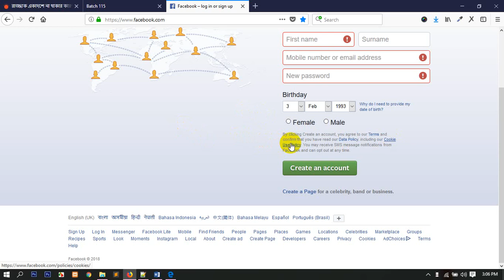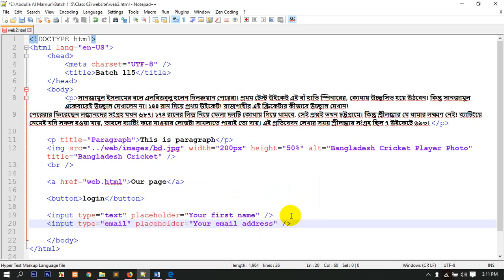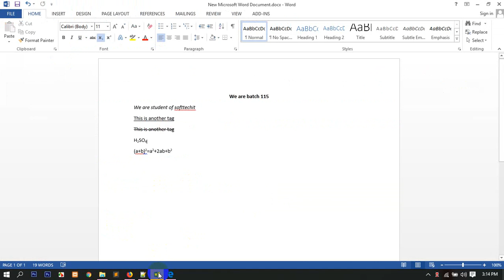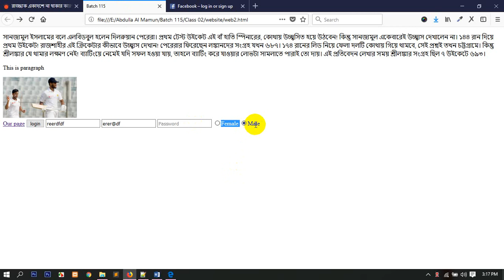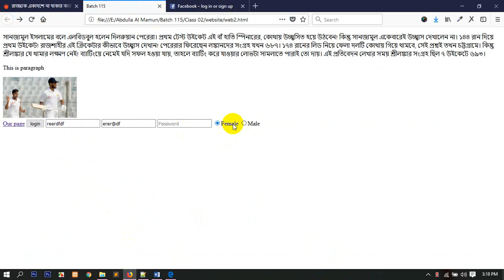SoftTech-IT HTML Tutorial 8